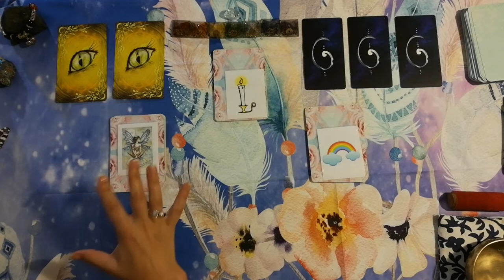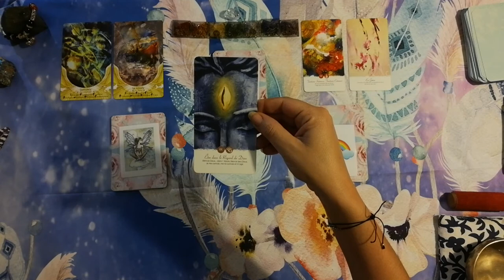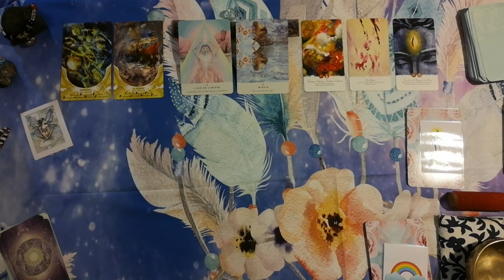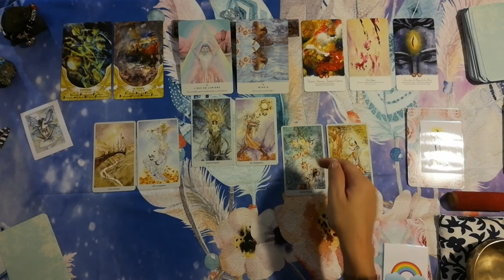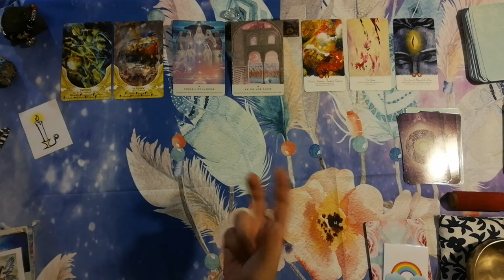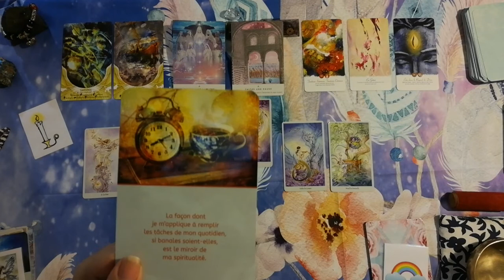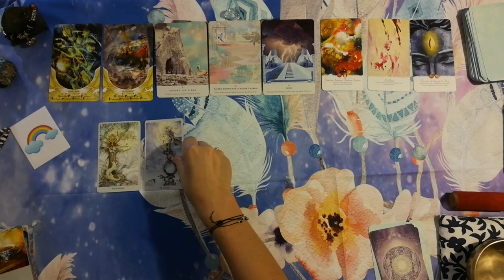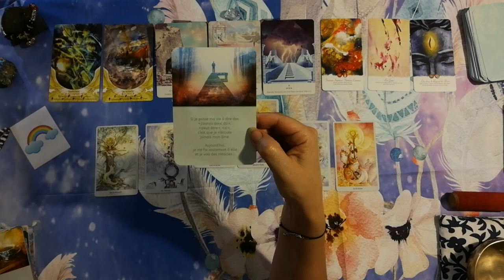Énergies du 20 au 26 juillet 🙏 : garder son calme intérieur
Fée : 6.35 min
La bougie : 16.45
L'arc en ciel : 24.10